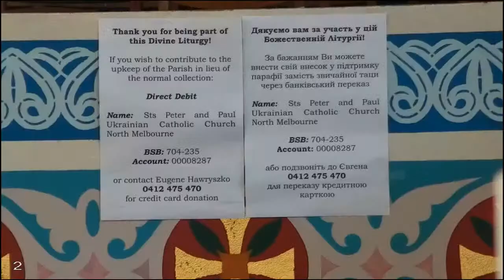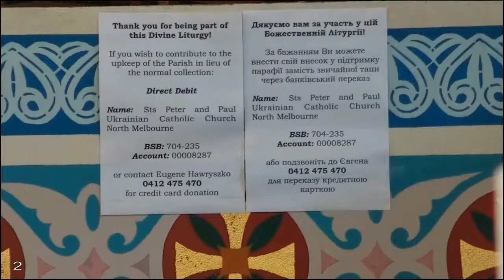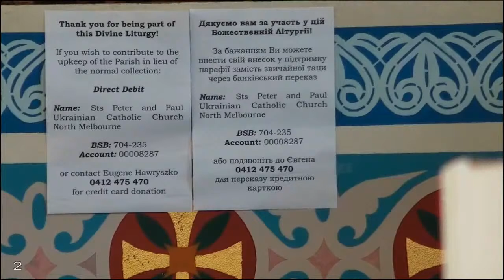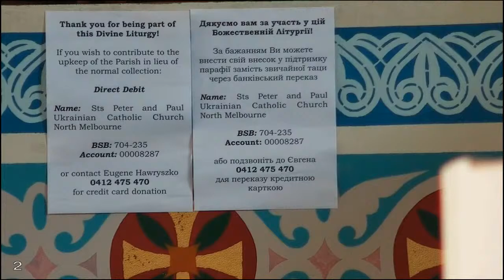The Ukrainian Catholic Divine Liturgy - Sts. Peter & Paul Cathedral | Sun, June 13, 2021